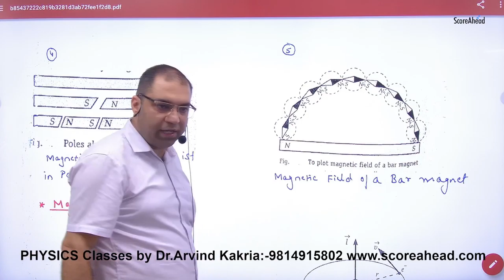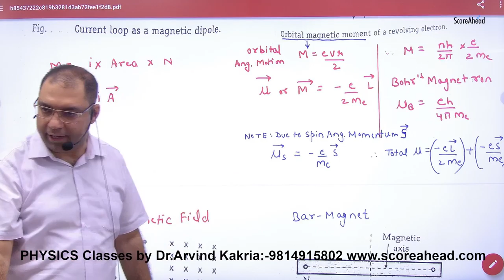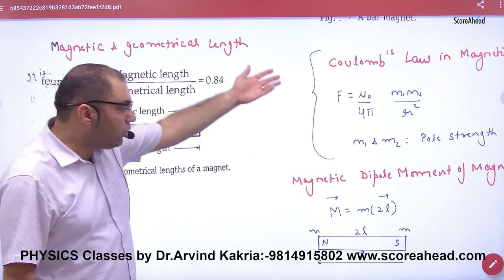171 Magnet Properties